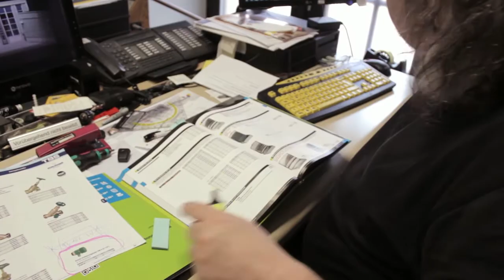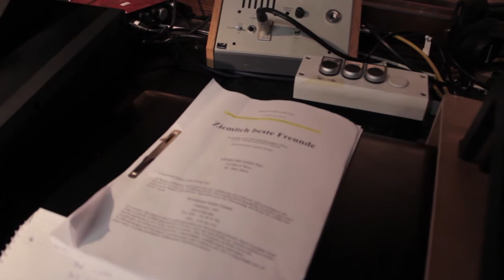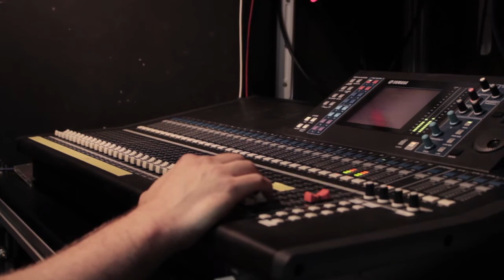Ein Blick hinter die Kulissen im Stadttheater Amberg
Das Tourneetheater der Firma Landgraf ist aktuell mit dem Theaterstück "Ziemlich beste Freunde" in ganz Deutschland unterwegs. Die Oberpfalznetz-Redaktion hat sich hinter die Kulissen des Amberger Stadttheaters geschlichen und zeigt die Produktion vor, nach und während der Show von einer anderen Seite.